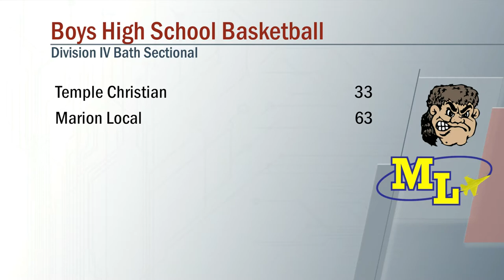Temple Christian vs Marion Local Boys Basketball